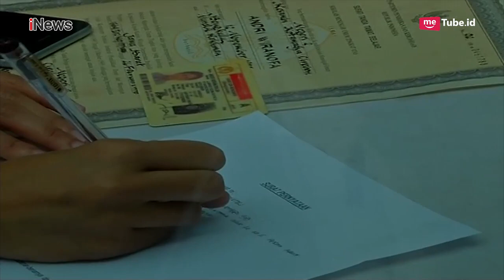Hari Ketiga, Total 50 Kantong Jenazah Korban Lion Air Diterima RS Polri - Special Report 31/10